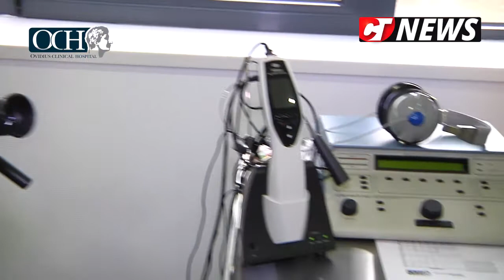CTnews.ro | Problemele urechii, tratate cu tehnologie de ultimă generație la OCH